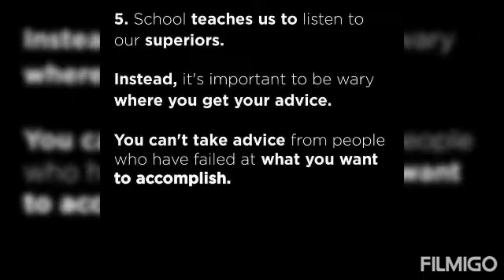school did not teaches the following